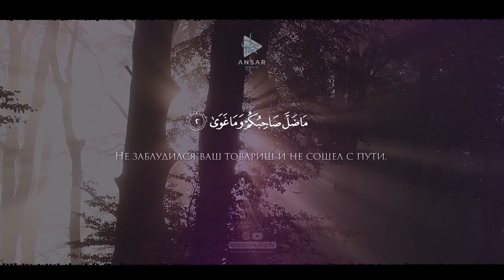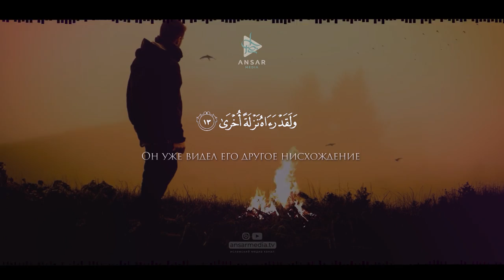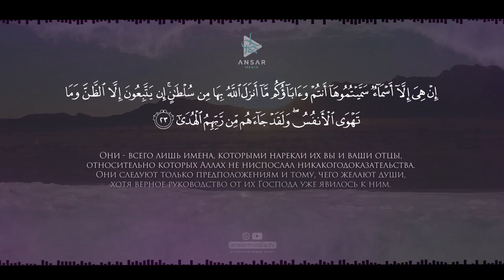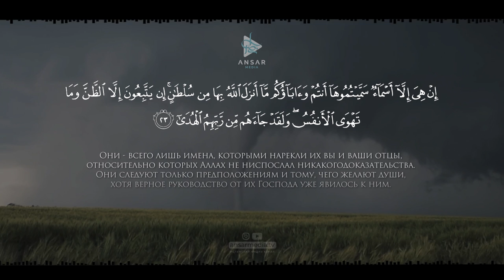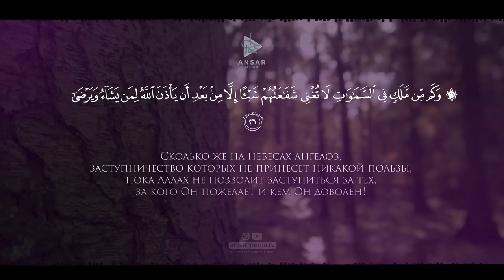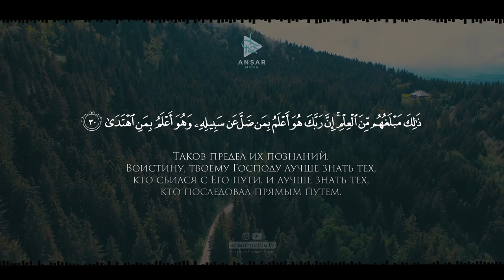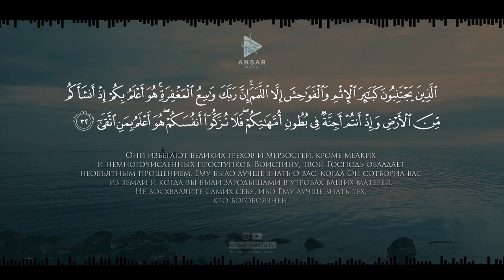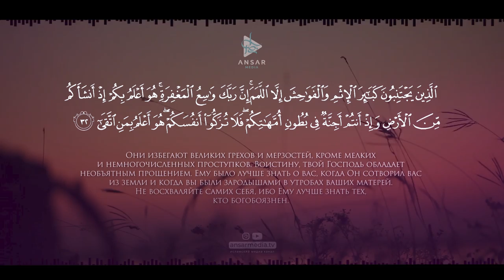ПРЕКРАСНЫЙ КОРАН [Сура Ан-Наджм]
Стань частью нашего даавата

Чтец Корана  Salah Musali

Аяты подчеркивают в первую очередь тот факт, что Заключительный посланник Аллаха ﷺ следует истинному пути и не провозглашает Священное Писание по своей прихоти.

В суре «Звезда» речь идёт также об идолах, которым поклоняются многобожники, о воздаянии в Судный день, об истреблённых народах, о необходимости поклонения лишь Всевышнему Творцу.